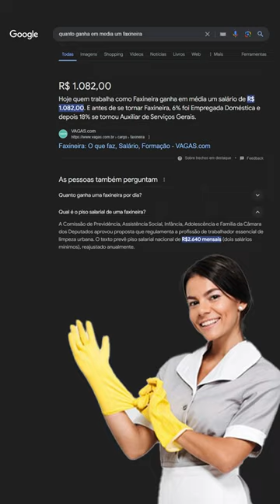Essa é a chave para ter sucesso na sua profissão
📸✨ Já pensou na importância do conhecimento em qualquer profissão? Seja na medicina, na direção de um aplicativo ou na faxina, saber o que está fazendo faz toda a diferença e na fotografia, não é diferente! 💡

Na fotografia, saber usar o flash fora da câmera pode transformar suas fotos de amadoras para profissionais! O conhecimento é a chave! 🔑

Quer dar o próximo passo na sua carreira de fotógrafo? Aprenda a dominar o flash fora da câmera e veja a diferença que isso faz. 📸

Confere o meu mini curso gratuito no Vamos juntos nessa!